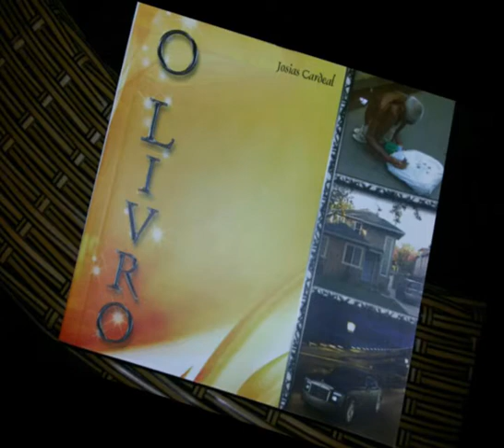1 Reflexoes financeiras a Luz da Biblia Pobreza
Inicio de uma série de reflexoes a liz da biblia sobre pobreza, uma reflexao que te conduzirá passo a passo a riqueza financeira.